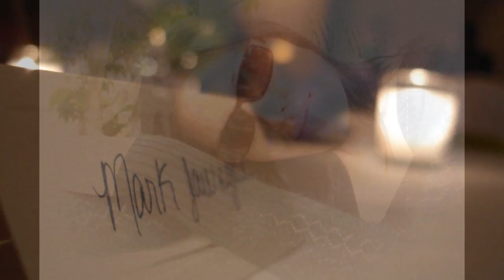Poetry in Photography || "Out of Solitude" || 720p HD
Had to kill some time so I made this...Enjoy.